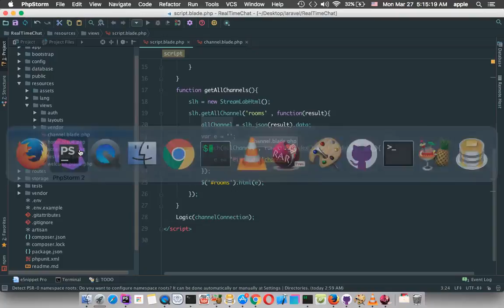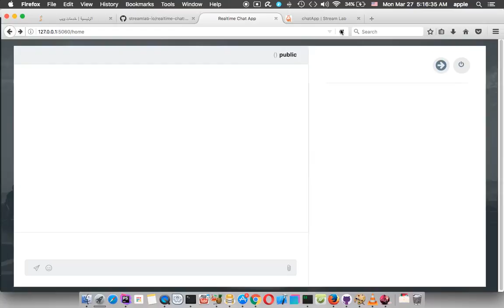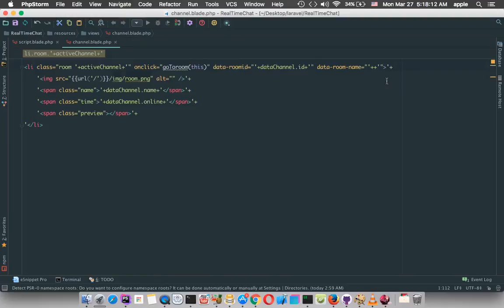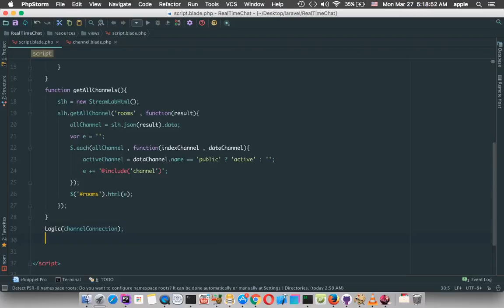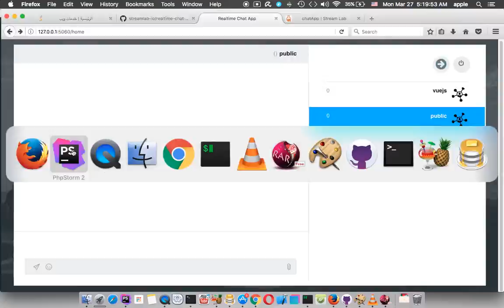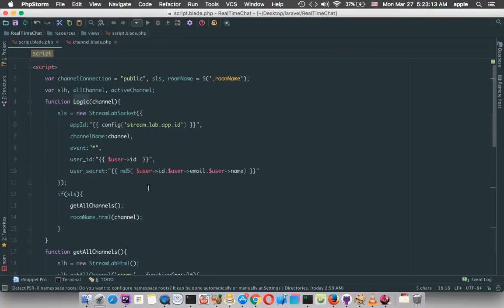laravel 5.4 Realtime chat app lesson 8 change channel connection